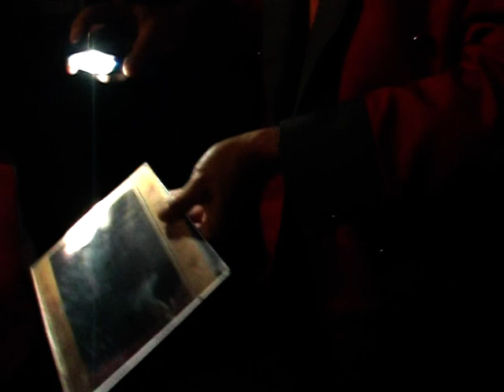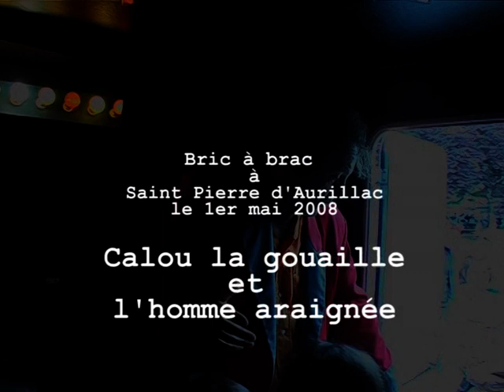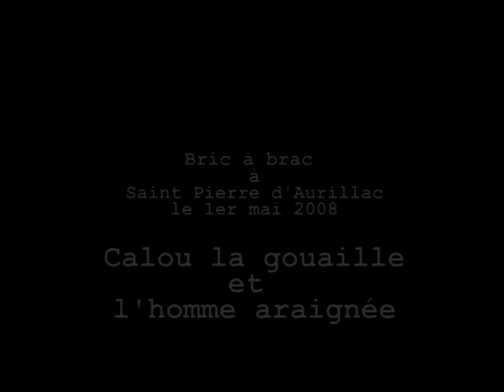2008 calou la gouaille mai